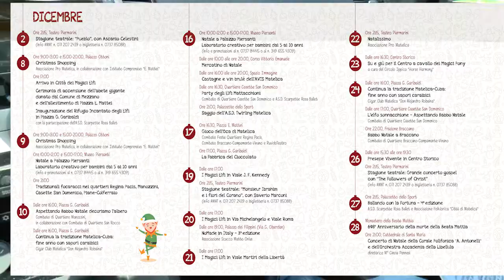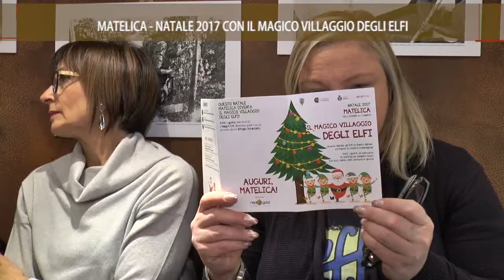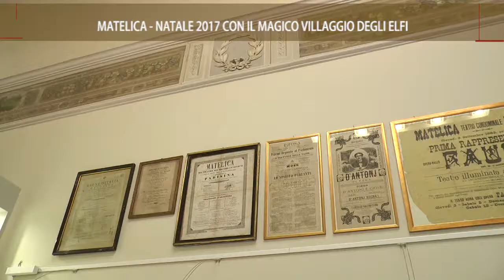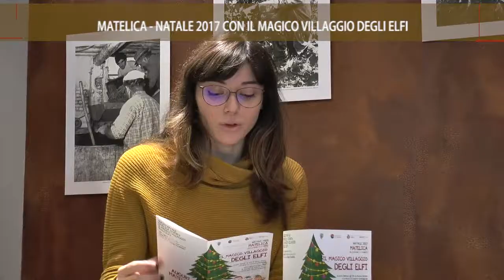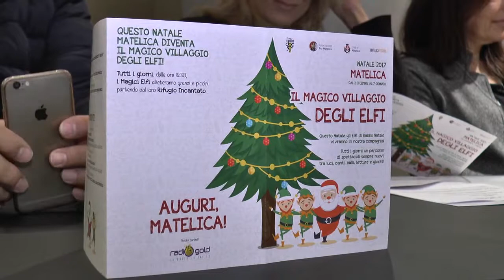E Matelica diventa il magico villaggio degli Elfi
Nello speciale di TVRS le iniziative per le Festività promosse dall'amministrazione comunale insieme con le realtà cittadine